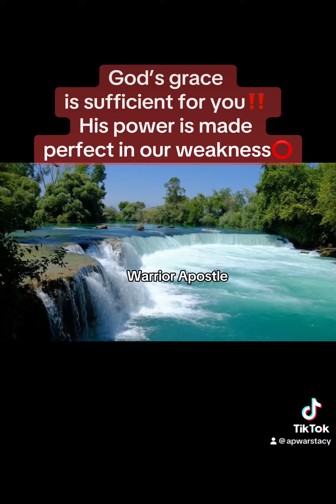God’s power is made perfect in our weakness⭕️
God’s power is made
perfect in our weakness⭕️